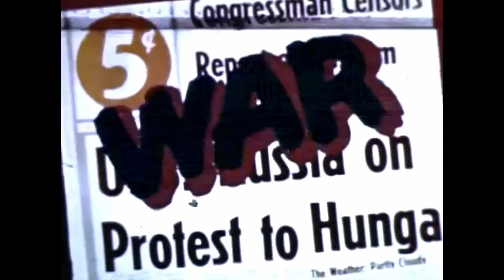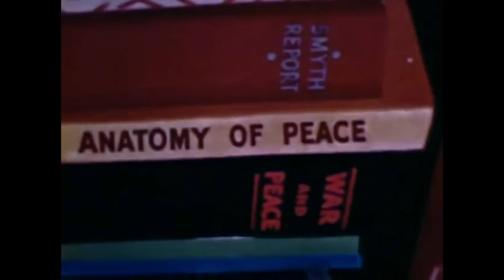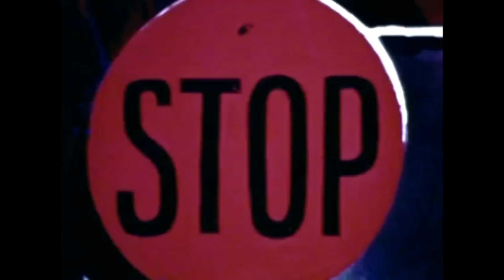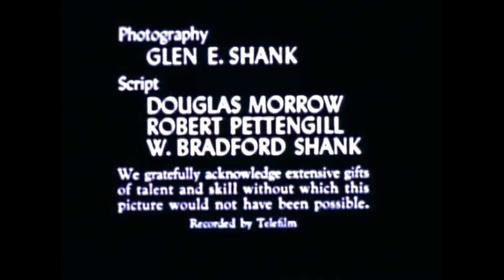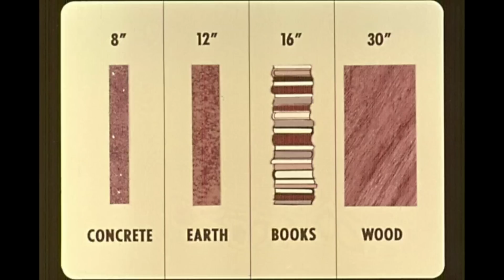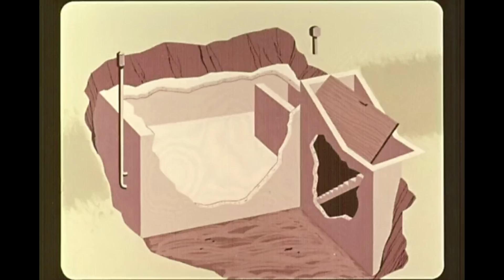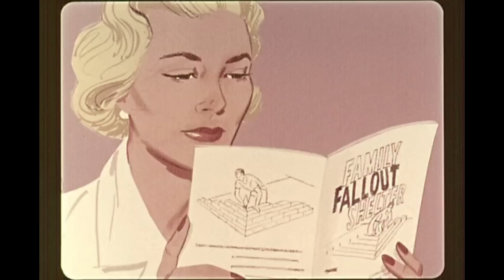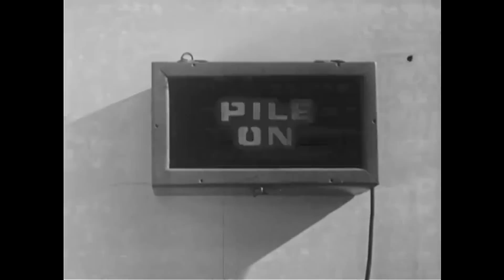Sleepcore: Oppenheimer’s Dream | Atomic Nostalgia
CW: disturbing content

Sleepcore is back with Oppenheimer’s Dream, a collection of atomic nostalgia!